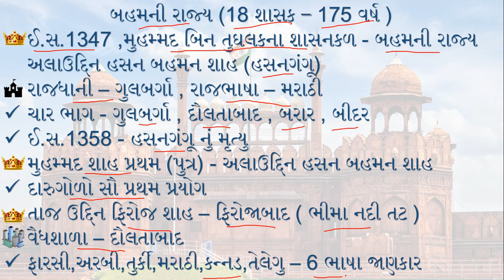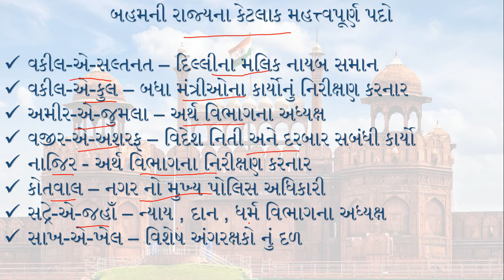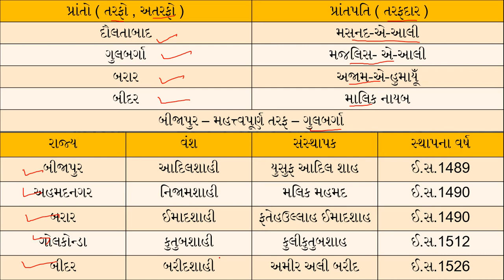INDIAN HISTORY for GPSC મધ્યકાલીન ભારત 4 બહમની રાજ્ય